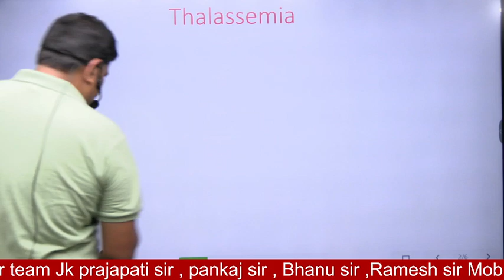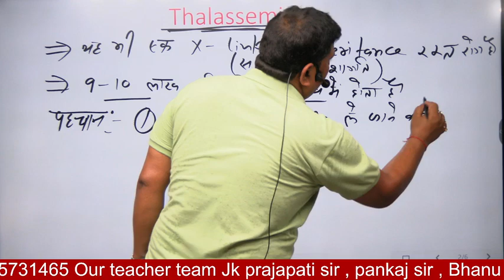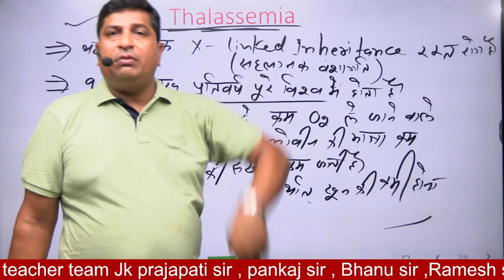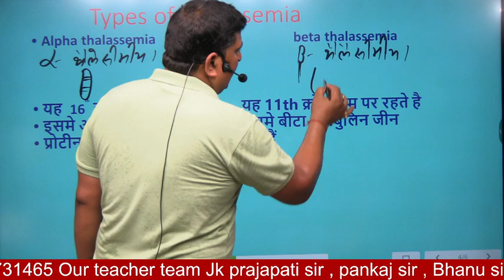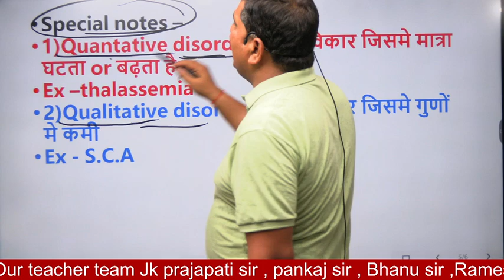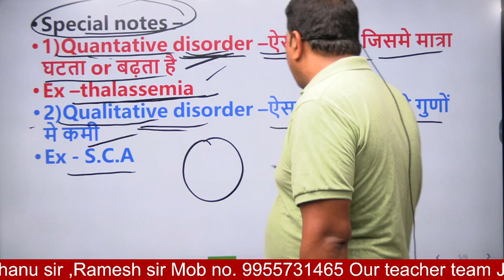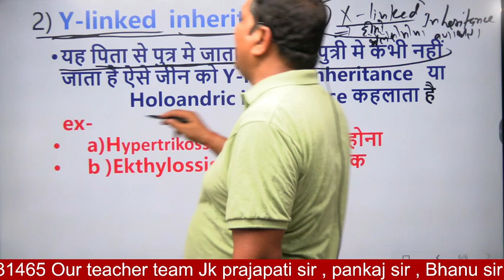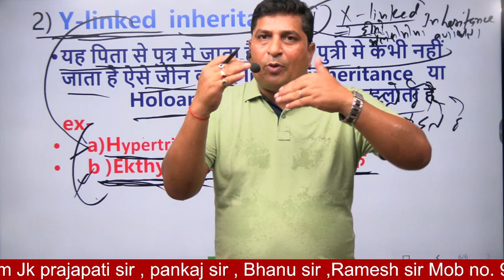Thalassemia class 12 |manav aanuvanshiki vikar | human genetic disorder|type of thalassemia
Thalassemia class 12 |manav aanuvanshiki vikar | human genetic disorder class 12th  |type of thalassemia |thalassemia in hindi |thalassemia kya hai |thalassemia kya hota hai | thalassemia class 12 | thallasssemia pathology |thalassemia rog kya hota hai |thalassemia test |thalassemia disease class 12 | thalassemia case presentation | thalassemia in hindi nursing | thalassemia in hindi in pediatrics | thalassemia in hindilecture |thalassemia in hindi notes | thalassemia in hindi khan sir | thalassemia in hindi msn |